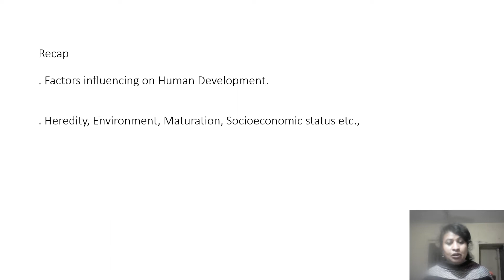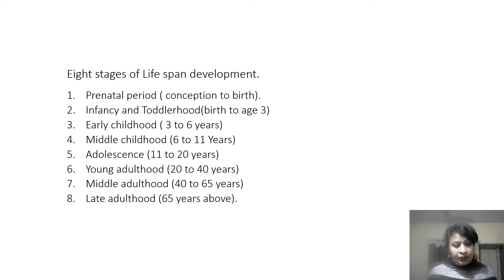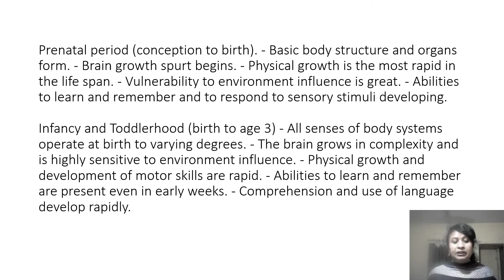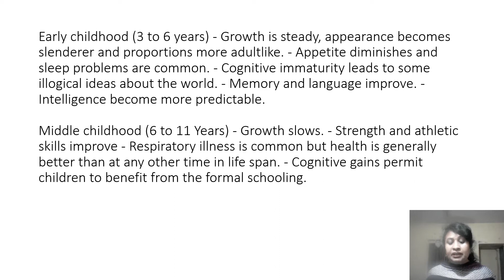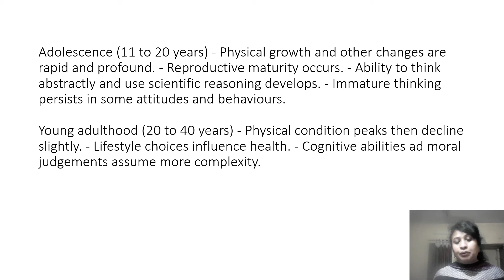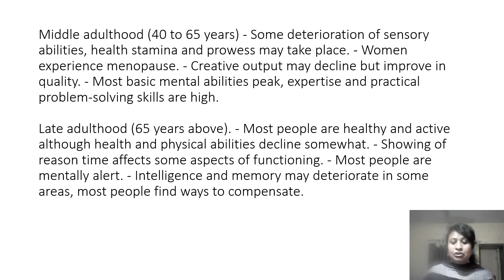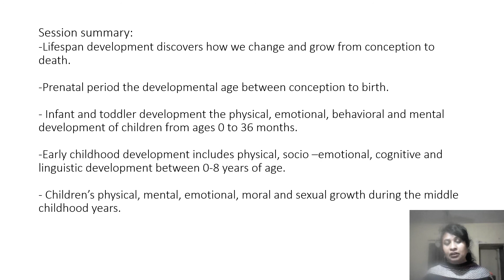8 stages of Life span development.